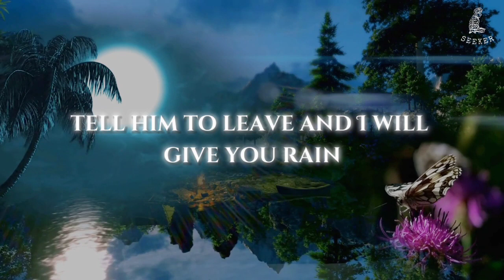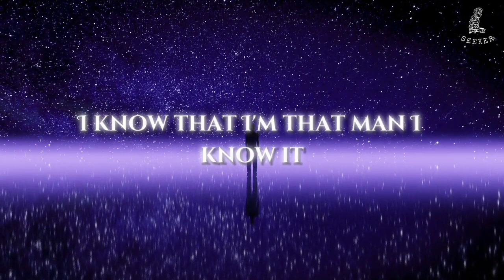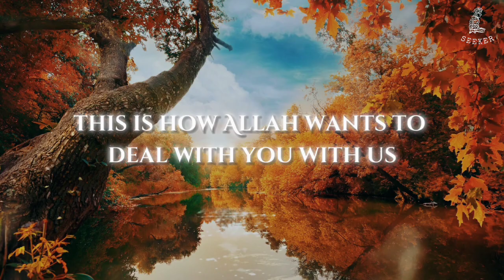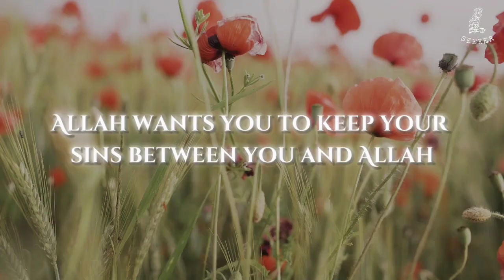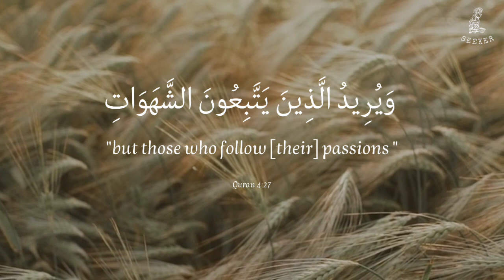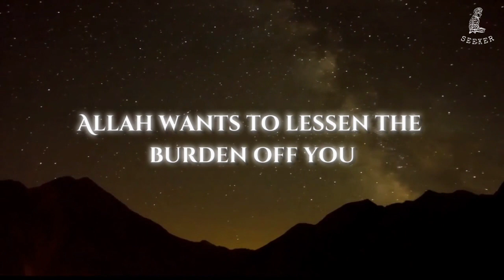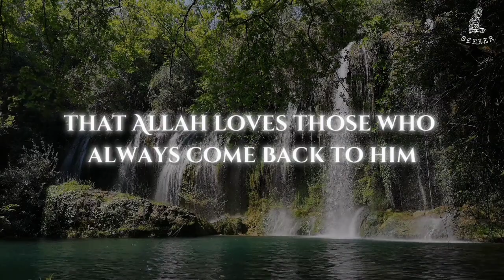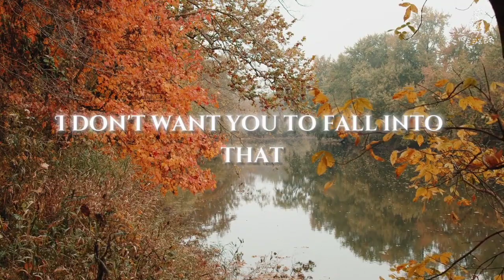The Story of Musa (a.s) - Allah do not expose the sinner when asked by Musa a.s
Ibn Qudāmah, a great Syrian scholar, narrates in his book Kitāb al-Tawwābīn that there was once a great drought which afflicted Mūsā (ʿalayhi al-Salām) and his people.

It is said that when Mūsā (ʿalayhi al-Salām) was wandering in the desert with Banī Isrā’īl, they were affected by a severe drought. They raised their hands to the heavens, asking Allāh to shower them with rain. To the immense surprise of Mūsā (ʿalayhi al-Salām) and all those around him, the few scattered clouds in the sky vanished, the heat became severe, and the drought actually worsened. It was then revealed to Mūsā (ʿalayhi al-Salām) that amongst the tribe there was a sinner who had defied Allāh for over forty years of his life.